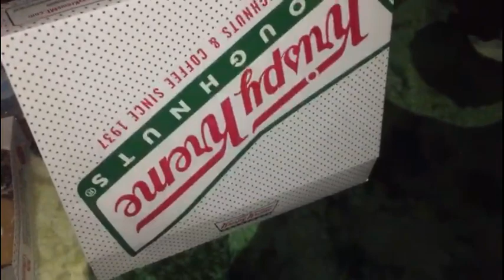OfW@UAE// BARBEQUE TRIP WITH FAMILIA /1703